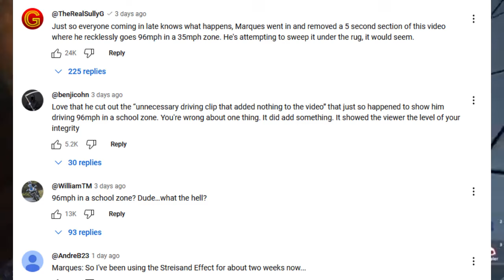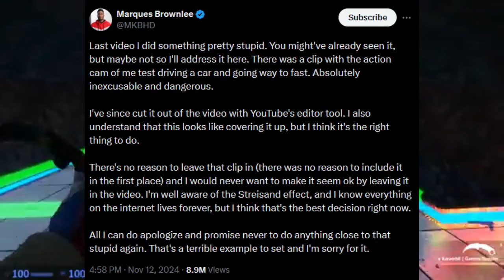What Marques Brownlee Did Was Irresponsible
MKBHD

Marques Brownlee speeding, marques brownlee drama, marques brownlee situation